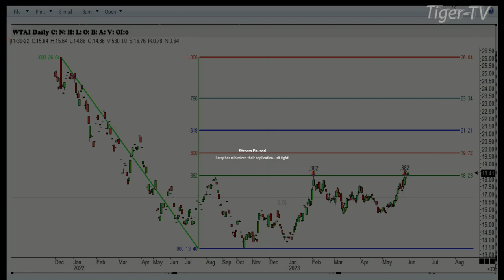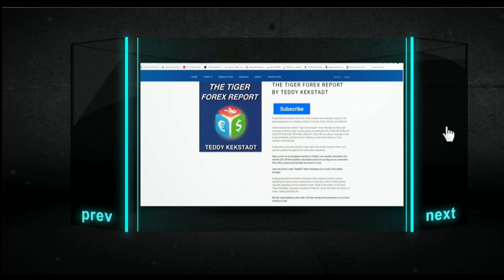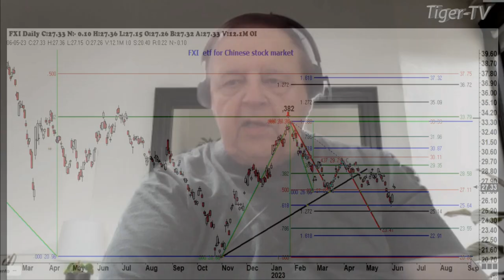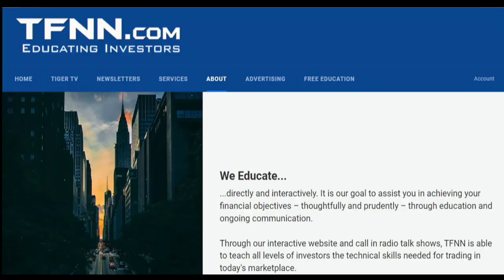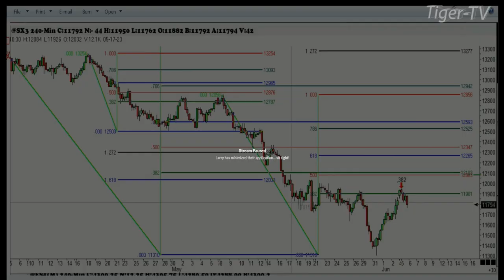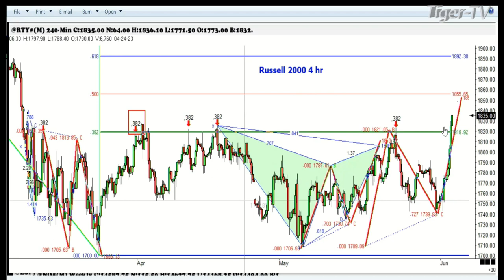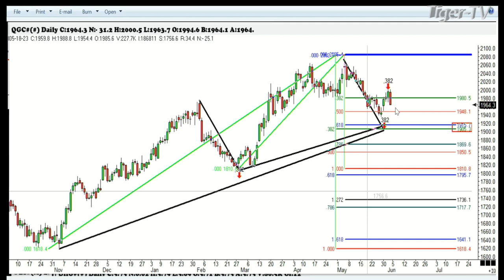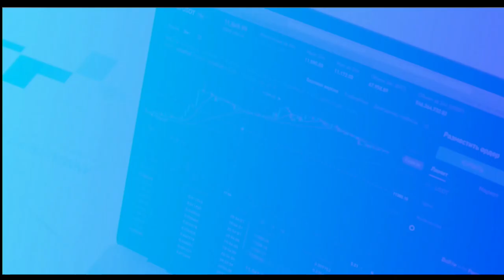June 5th, Trade What You See, Hour 1 with Larry Pesavento on TFNN - 2023